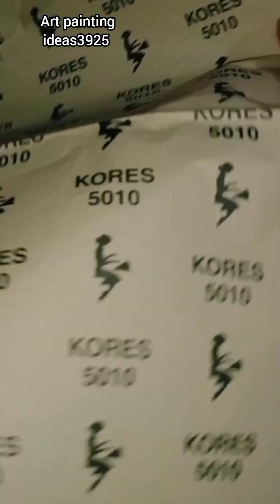how to drawcartooningart lessonart ideasdrawing lessons